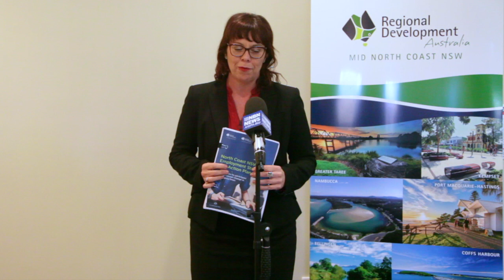North Coast NSW Employment Strategy and Action Plan Launch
RDAMNC recently launched their North Coast NSW Employment Strategy and Action Plan. Mr Pat Conaghan, Member for Cowper, Ms Kerry Grace, CEO of RDAMNC and Mr John O’Neill Chair of RDAMNC were all in attendance for the launch. The plan was also launched in the Northern Rivers via an online webinar by Director of RDA Northern Rivers Tim Williamson and Hon Kevin Hogan, member for Page.

Click on the image below to read more about the plan a